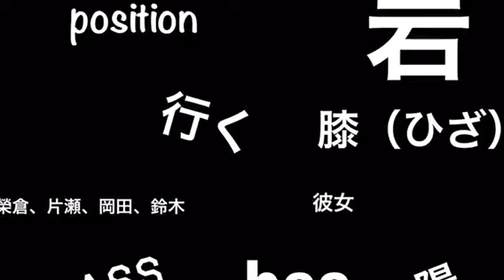ナゾトレ No.2 東大生むき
つっこまないでね
ガンバレ東大生